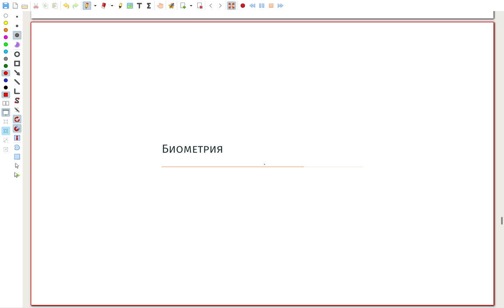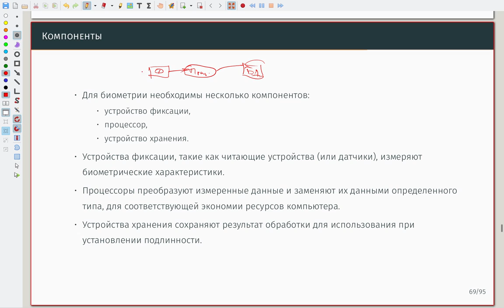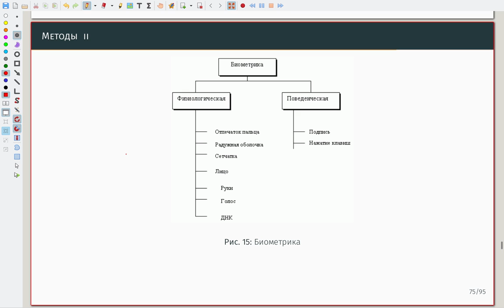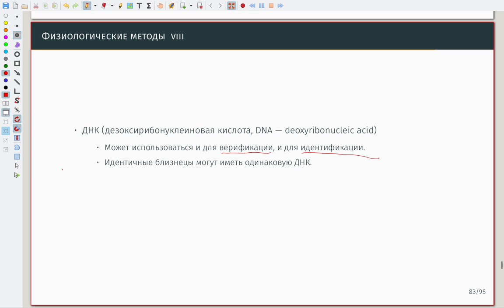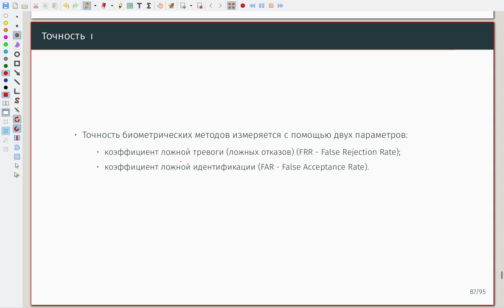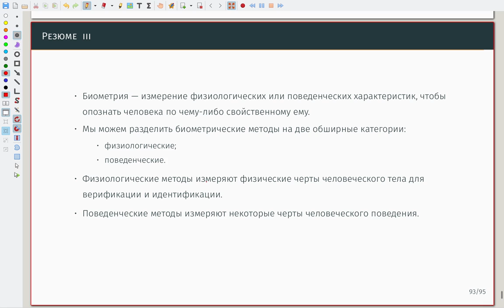Установление подлинности объекта 07 Биометрия